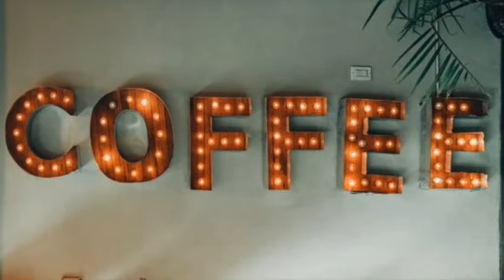Vistrit Nabha ka koi kona 1 विस्तृत नभ का कोई कोना -1 निवेदिता बुढलाकोटि की सशस्त्र हिन्दी कहानी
नमस्कार
  मैं मनीषा कोपल यादव कही अनकही कहानियों की श्रंखला एक थी बुलबुल में आपका स्वागत करती हूंँ।
मन को छूने वाली हिंदी की श्रेष्ठ कहानियों की श्रंखला में आज की कहानी है
" विस्तृत नभ का कोई कोना"
लेखिका हैं
निवेदिता बुढलाकोटी
अपनों की क्रूरता और स्वार्थपरता ने निरंतर उसका शोषण किया यहां तक कि उसका आत्मविश्वास टूटने लगा लेकिन फिर उसने अदम्य साहस जुटाकर खुद को ऐसा संभाला की.
एक साहसी लड़की की  कहानी भाग 1